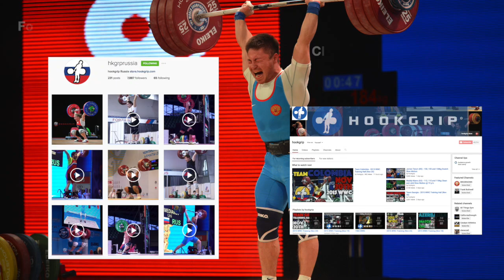Oleg Chen - 2015 WWC Training Hall (Nov 22)